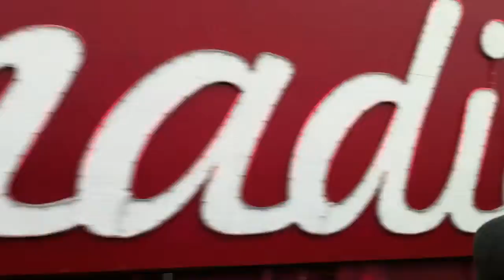2011 Holiday Train arrives Jason Maddux, Daily Register 12-4-2011